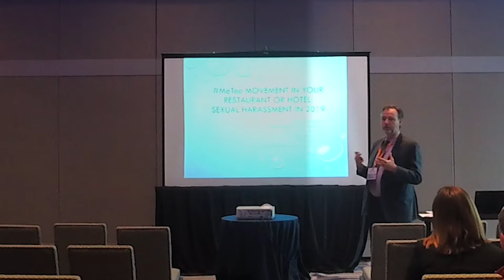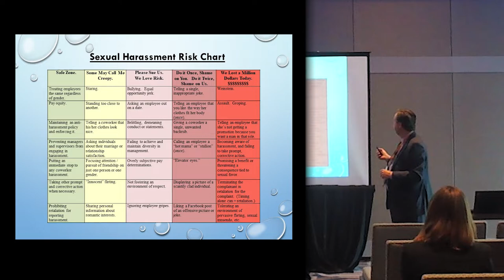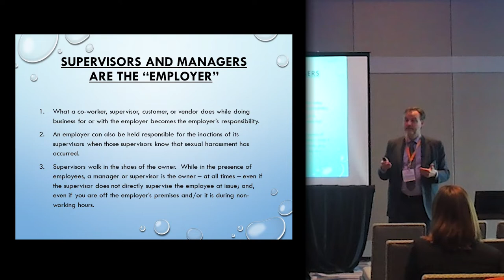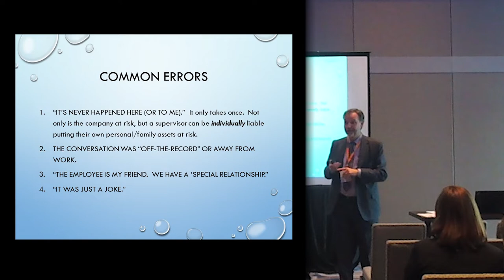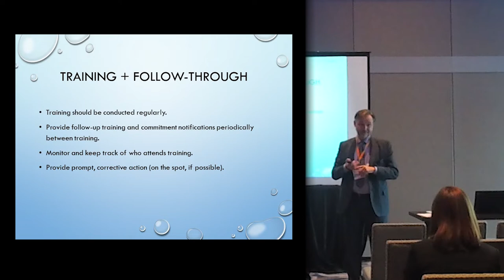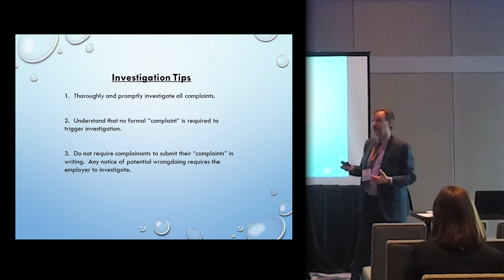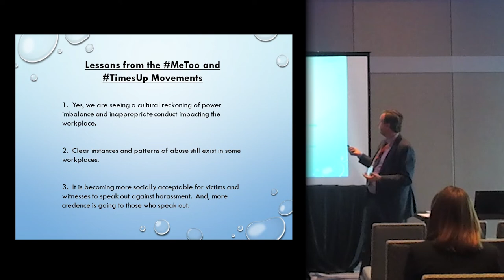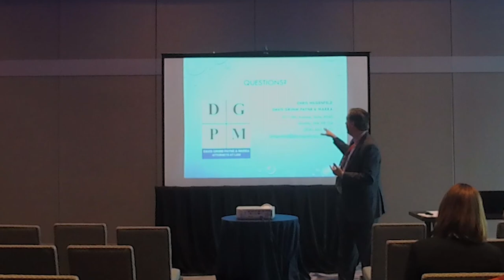Preventing Sexual Harassment in 2019: Addressing the MeToo Movement in your Restaurant or Hotel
Addressing the MeToo Movement in your Restaurant or Hotel: Sexual Harassment in 2019 - Chris Hilgenfeld, Davis Grimm Payne & Marra

This presentation took place at the 2018 Washington Hospitality Convention.